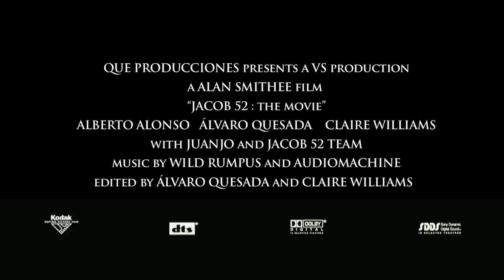"Jacob 52 The Movie" Trailer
Here is the latest trailer for "Jacob 52 Team" with the special appearances by Alberto Alonso, Álvaro Quesada and Claire Williams. Hold on for the thrill ride of your lives. Enjoy! ;)